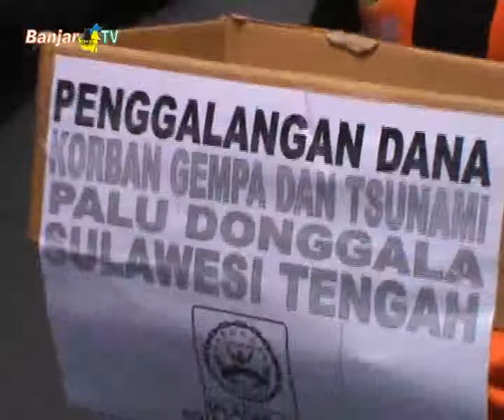BALAKAR 654 & LSM FORPEBAN GALANG DANA KORBAN GEMPA DAN TSUNAMI PALU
Guna meringankan beban korban yang terkena musibah gempa dan tsunami di Palu dan Donggala, Balakar 654 Banjarmasin bersama Forpeban Kalsel, melakukan penggalangan dana, di perempatan Kantor Pos Besar Banjarmasin.